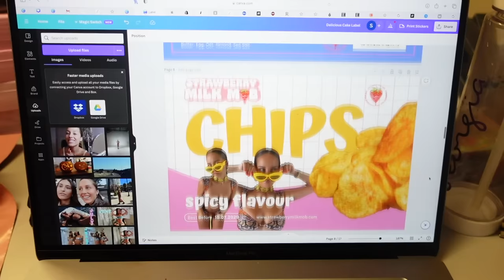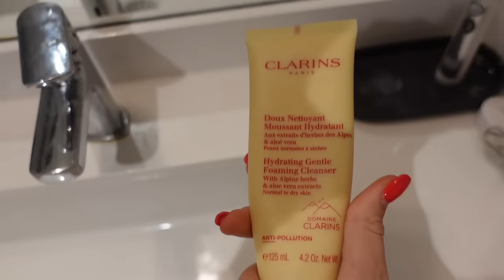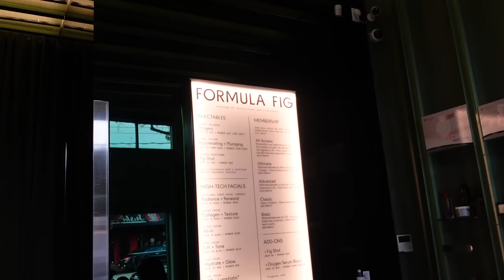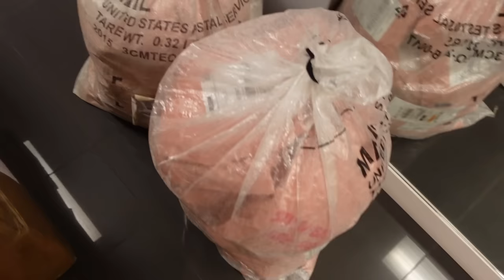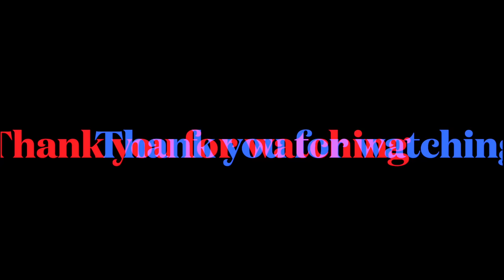Weekly Vlog #2 - Date night, Facial, Photoshoot, Adam Sandler, house on fire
Come along with me on another week in my life. A typical work week with many dates nights and activities in the evening. !!!